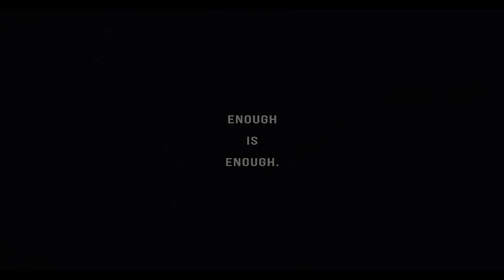Glenn Jeffries - More Liberal Than a West Virginian Should Be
Paid for by West Virginia's Future PAC and not authorized by any candidate or candidate’s committee.